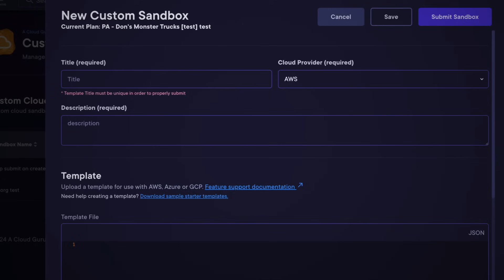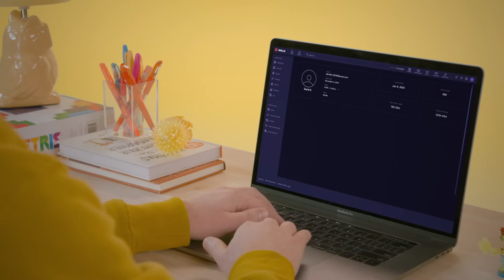Pluralsight: Expert-led, hands-on tech skill development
Introducing Pluralsight: the technology skills platform that closes the gap between what your teams know and what you need them to do.

Get a pulse check on your org’s tech skills to make targeted improvements
Enable your learners to experiment hands-on without risking your live production environment
Build an expert-led learning program tailored to your team’s needs, and your business goals

It’s all possible with Pluralsight.